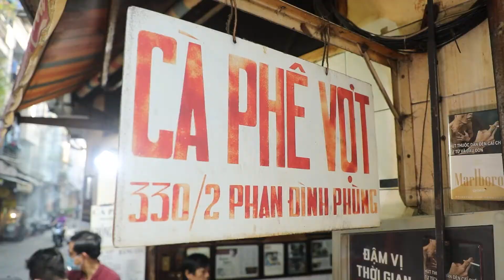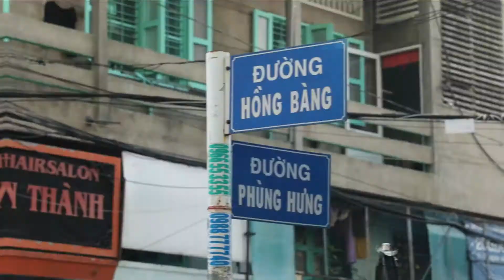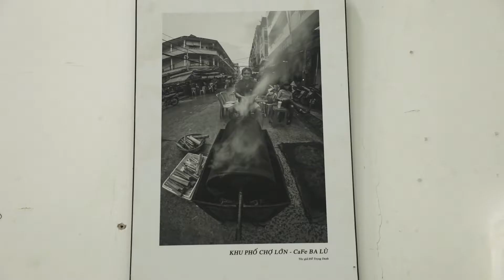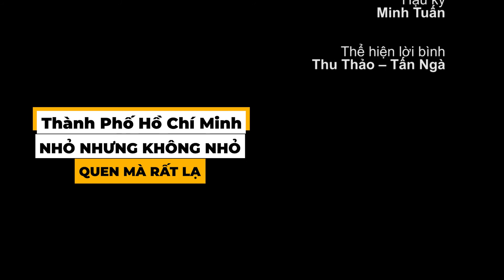Tin tức 12H | GNSG_TAP 18_CA PHE VOT